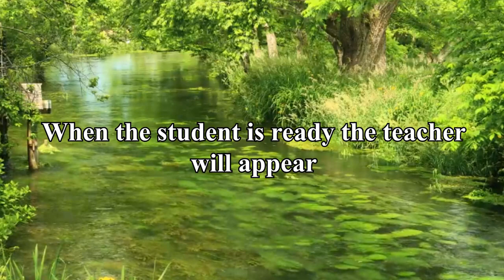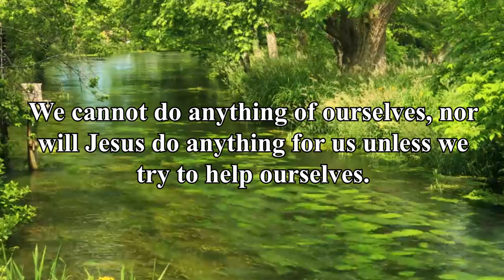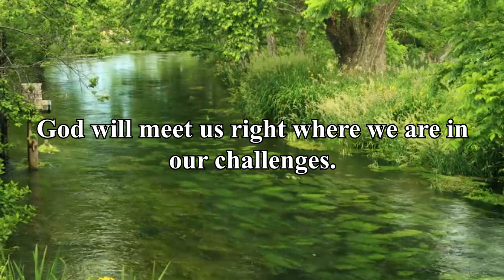Exercise Your Faith